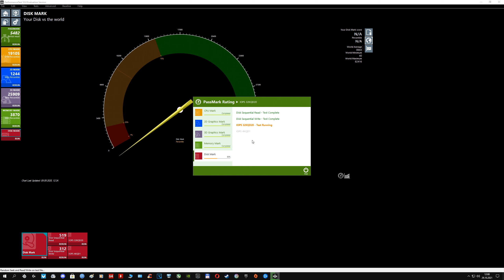PassMark 10.0: RTX 3070+9900K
• CPU: Intel i9-9900KF 4.6GHz (1.18V)
• CPU Coller: SilentiumPC Navis RGB 280 [ 1012RPM ]
• GPU: ASUS DUAL RTX 3070 8GB GDDR6 [ Stock, 2560RPM ]
• RAM: Adata D10 32GB 3GHz CL 16/Trfc 525
• MB: ASRock Extreme 4 Z370
• PSU: Fortron RAIDER II 750W
• MONITOR: Asus PG278QE 165Hz G-SYNC
• CASE: Corsair Graphite 780T
• OS: Windows 10 Home
• HDD: Seagate BarraCuda - 1TB
• SSD: Samsung 860 EVO 250GB
• SSD: Kingston A2000 M.2 NVMe 500GB
• Keyboard: Rapoo VPRO V700RGB Alloy
• Mouse: SteelSeries Rival 3
• Headphones: Logitech G432 7.1

• Recording Software: NVIDIA ShadowPlay
• Monitoring Software: MSI Afterburner 4.6.4 BETA 4
• Edit Software: Sony Vegas Pro 17

Nvidia Driver: 496.49
Windows 10 Version: 21H1 / 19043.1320
ASROCK BIOS: 4.21B
Windows Power Plan: HIGH PERFORMANCE
Nvidia Control Panel: Default
Nvidia Resizable BAR: ON